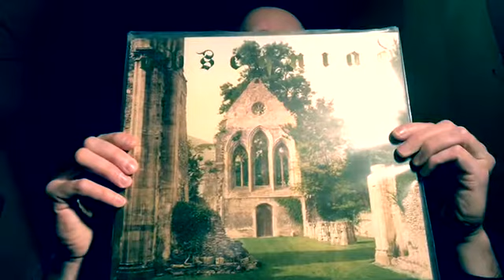OBSEQUIAE - ARIA OF VERNAL TOMBS ( REVIEW )